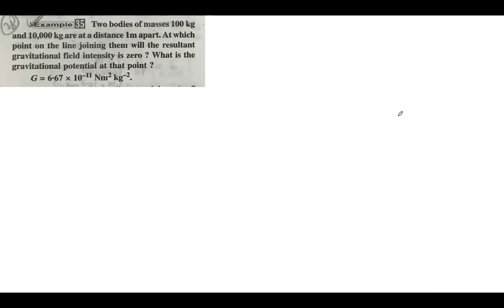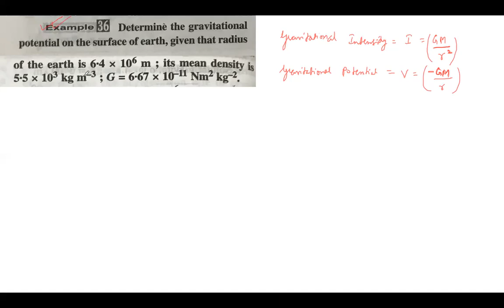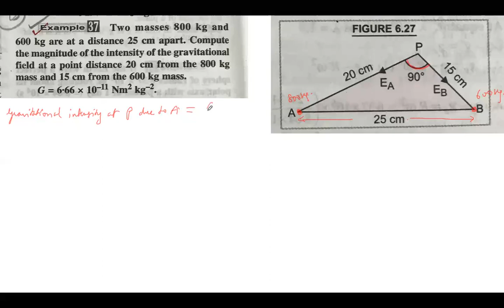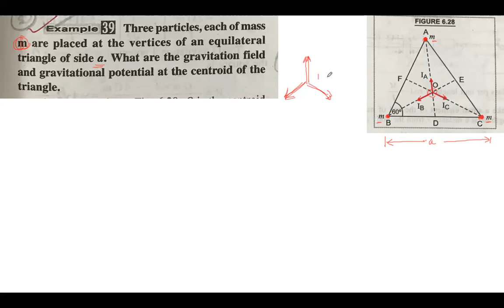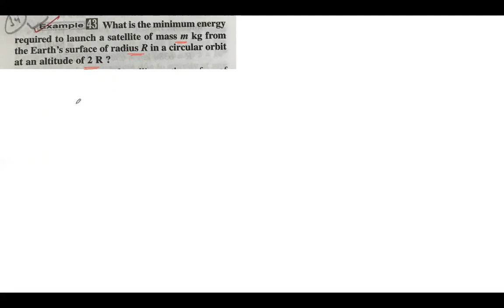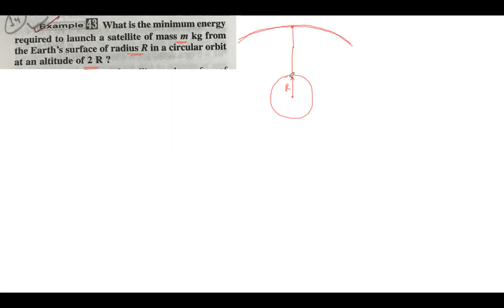Class 11 - Physics - Gravitation - 8